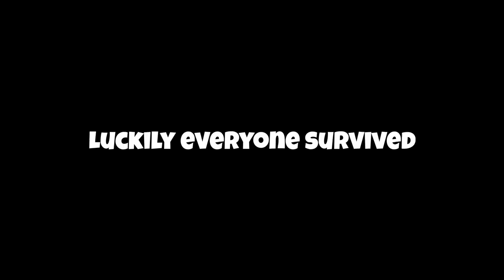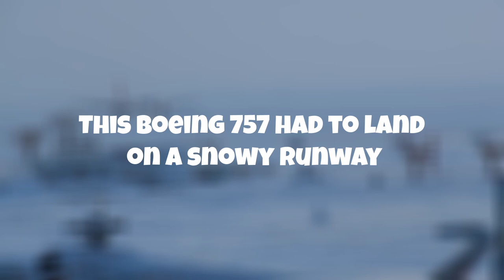Plane Engine Explodes During Flight | Weekly Dose Of Aviation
This video is a compilation of various clips that deal with planes. I hope you guys enjoye the video!